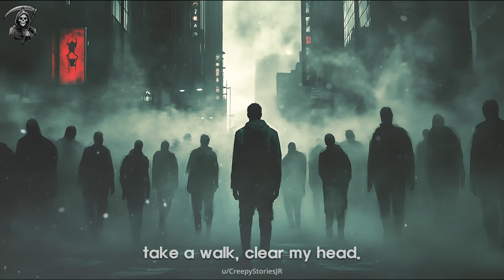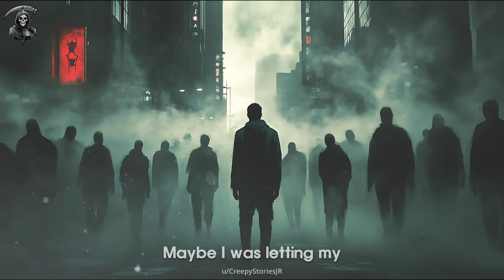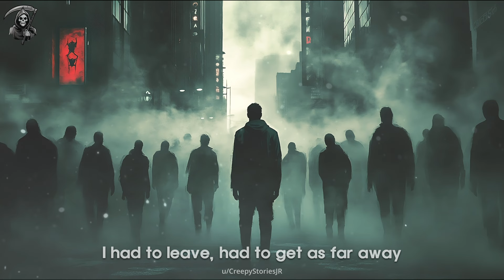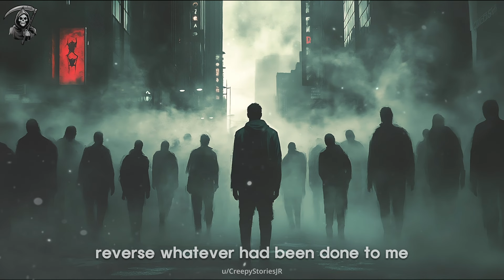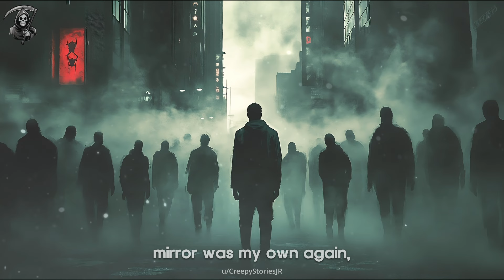"I moved to a city with FACELESS PEOPLE, I have Stories to tell " creepypasta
❤️ Support the Author and Site:
👉 Written by u/CreepyStoriesJR

🎤 Tools we use to create this video :
1) Primary Mic ➡️
2) Secondary Mic ➡️
3) Macbook ➡️

🎵 Support the Music:
🎤 Artist: @co.agmusic